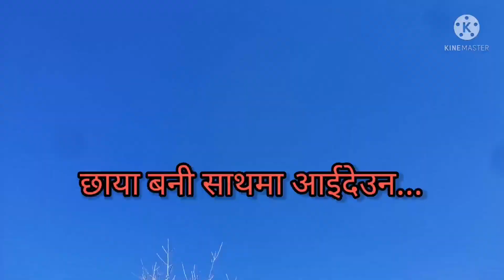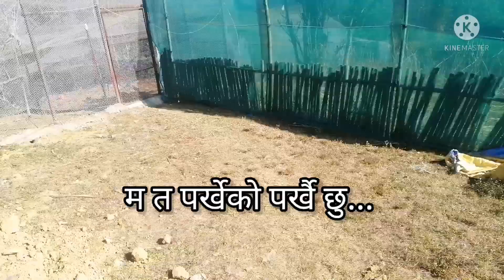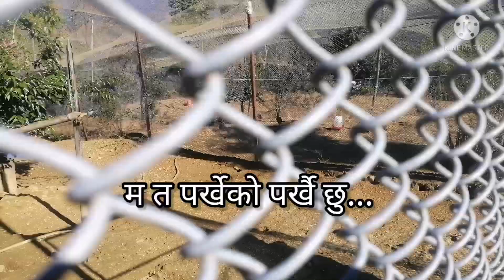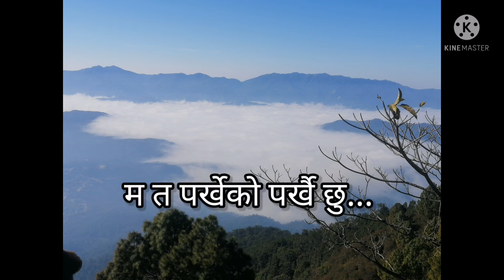Ma Ta Parkheko Parkhai Chhu( Lyrics)- म त पर्खेको पर्खै छु( Lyrics)- New Lyrical Video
ma ta parkheko parkhai chhu is original song of Mr. Devendra Bablu and his team. Thanks for this beautiful song.